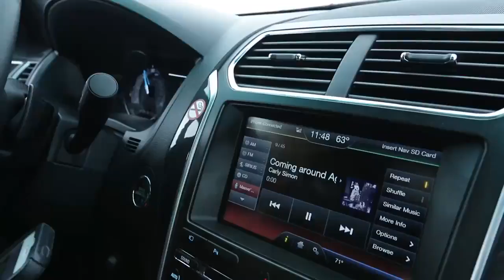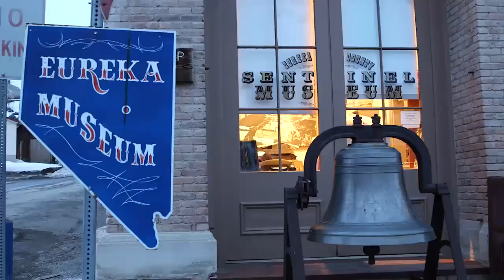The Loneliest Road in America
U.S. Route 50 (US 50) is a transcontinental highway in the United States, stretching from West Sacramento, California, in the west to Ocean City, Maryland, on the east coast. The Nevada portion crosses the center of the state and was named The Loneliest Road in America by Life magazine in July 1986.